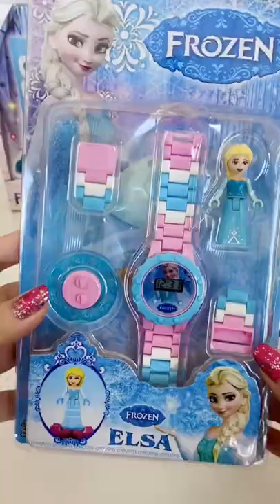Frozen 2 Lego 3D watch?